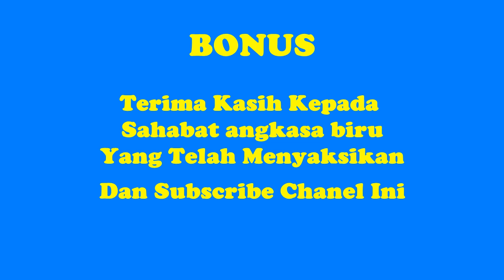Ulat Jamur yang Mahal dan Pencari Lintah diKamboja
Ulat jamur dan Lintah ini akan diolah menjadi obat tradisional china